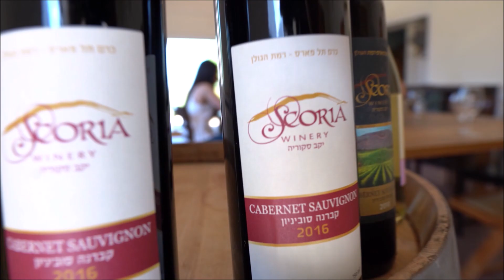יקב סוקוריה Y